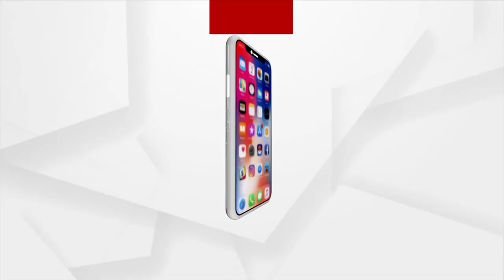ଏନଏସଏ ବୈଠକରେ ସାମିଲ ହେଲେନି ଚୀନ ପାକିସ୍ଥାନ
ସାମନାକୁ ଆସିଲା ସେମାନଙ୍କ ଗୁପ୍ତ ଏଜେଣ୍ଡା
ଉପମହାଦେଶ  ଅଂଚଳରେ ଅସ୍ଥିରତା ସୃଷ୍ଟିର ଚକ୍ରାନ୍ତ
ଆଫଗାନିସ୍ତାନରେ ଶାନ୍ତି ଫେରାଇ ଆଣିବା ଓ ସ୍ଥିରତା ସୃଷ୍ଟି କରିବା ପାଇଁ ଭାରତ ତରଫରୁ ଦିଲ୍ଲୀରେ ପ୍ରଥମ ଥର ପାଇଁ ଅନ୍ତର୍ଜାତୀୟ ସ୍ତରରେ ଜାତୀୟ ସୁରକ୍ଷା ସମ୍ମିଳନୀର ଆଯୋଜନ କରାଜାଇଥିଲା ।  ଯେଉଁଥିରେ ଭାରତ ସମେତ 8ଟି ଦେଶର ଜାତୀୟ ସୁରକ୍ଷା ପରାମର୍ଶଦାତା (NSA) ସାମିଲ ହୋଇଥିଲେ । ତେବେ ବୈଠକରେ ସାମିଲ ହୋଇ ନଥିବା ଚୀନ ଓ ପାକିସ୍ଥାନ ଜାହାକୁ ନେଇ ପ୍ରଶ୍ନ ଉଠିଛି ।